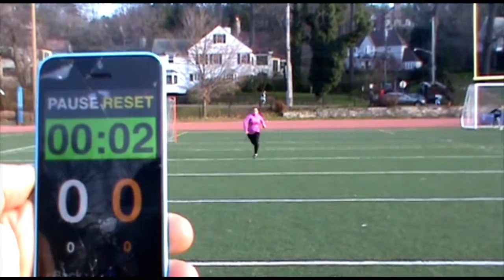JESSICA SOCCER MONTAGE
Soccer montage with after effects intro and player supplied video